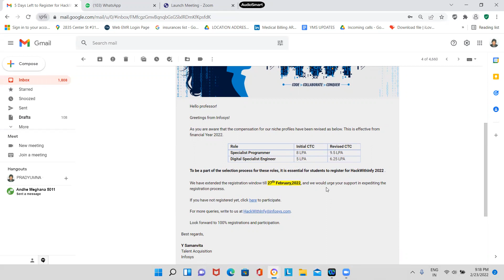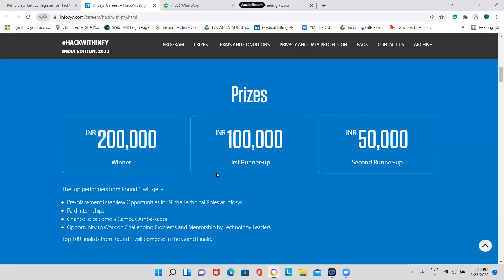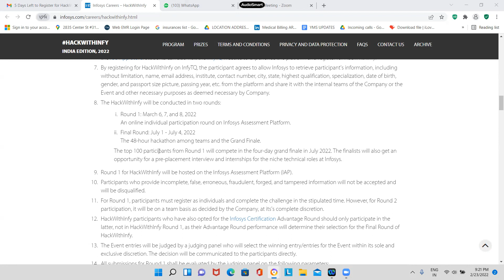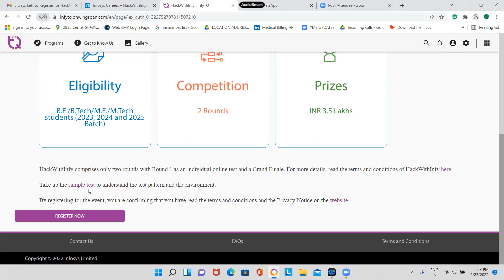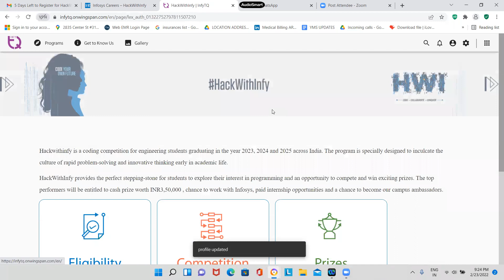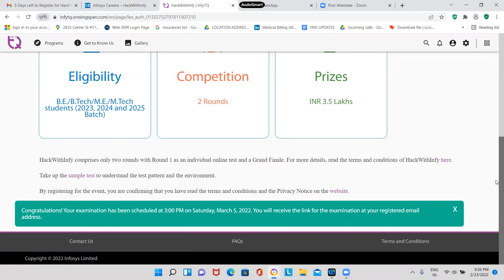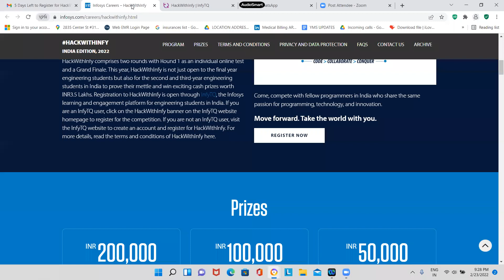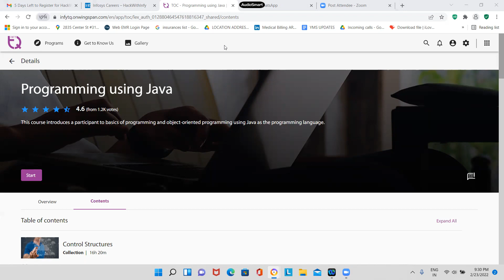How to Register and Clear HackWithInfy 2022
practice links

Step 4 C,JAVA Programming Practice Material